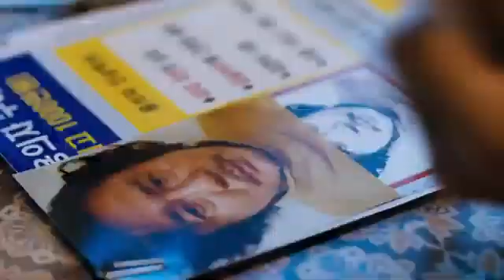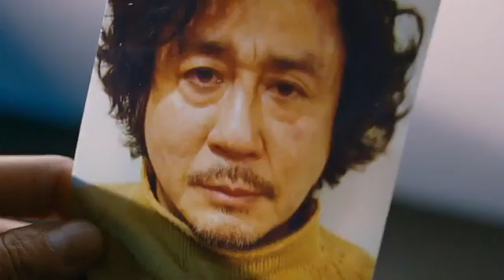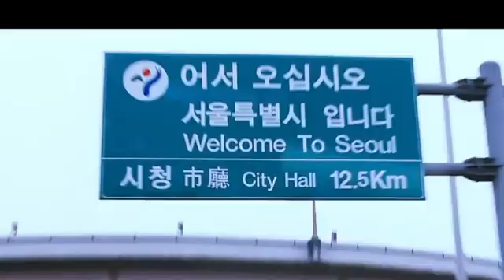I Saw The Devil Full Slasher Film Explained in Hindi Killer Summarized Hindi PS TV